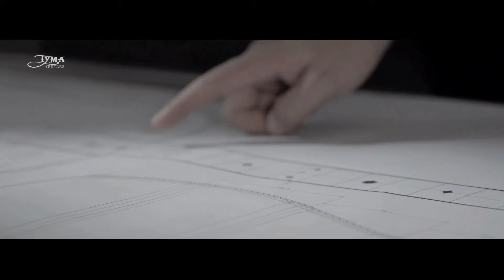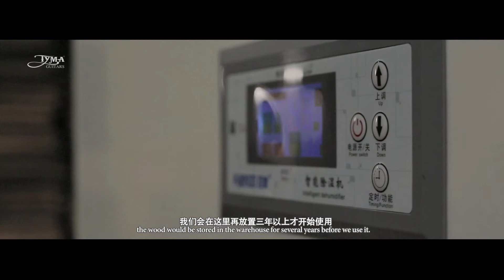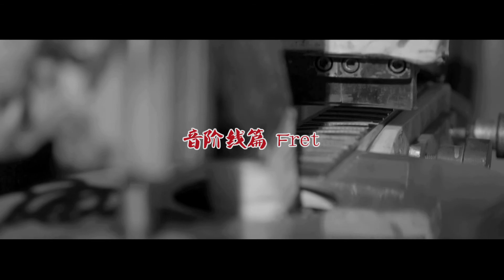TYMA Guitars Factory Video-2015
Guangzhou huafeng musical instrument manufacturing co., LTD. Is a manufacturer of middle and high-end guitars integrating research and development, production, sales and service. The company is located in renhe town, baiyun district, guangzhou city, close to baiyun international airport.
Henry huang, one of the founders of the company, has 17 years of experience in guitar making and in-depth study of wood characteristics, leading a professional team with rich experience in guitar making. Since the establishment of the company in 2009, the products have been gradually recognized by foreign well-known brands. Huafeng adheres to the fundamental principle of "quality first" and strictly controls the quality of raw materials from the first pass. Meanwhile, it constantly improves the internal operating standards and procedures.
Tyma (Touch Your Miracle Acoustic) officially challenged the domestic musical instrument market in 2010, and has been loved and supported by domestic guitar lovers with its elegant, unique design, exquisite workmanship and excellent quality.
Huafeng people adhere to their own professional skills and unremitting efforts, continue to create a better guitar for the majority of piano friends. Not the best, just better! The pursuit of excellence is endless, we have been moving forward!